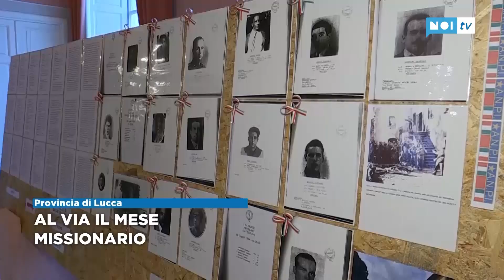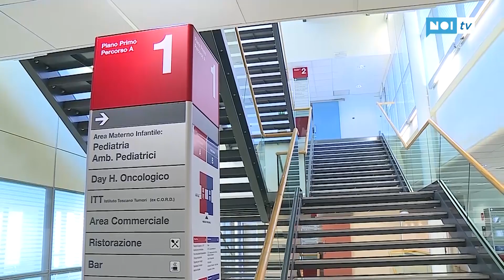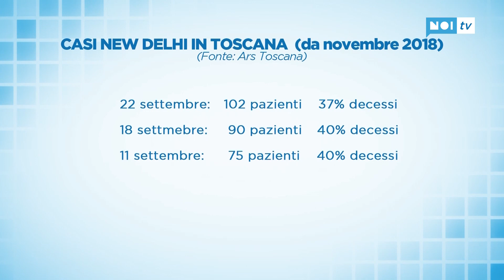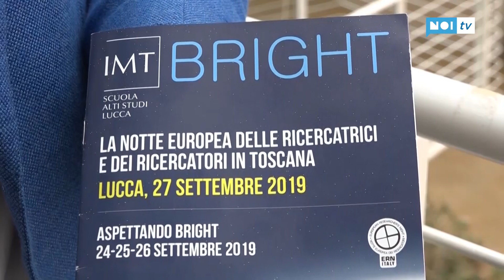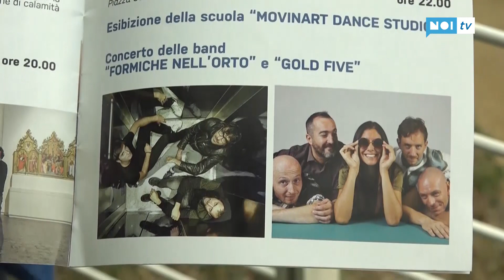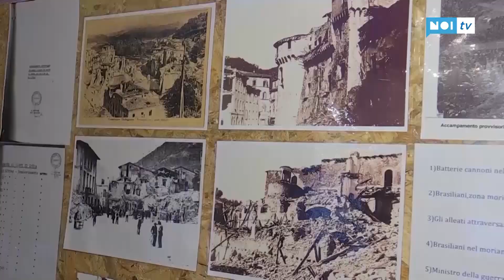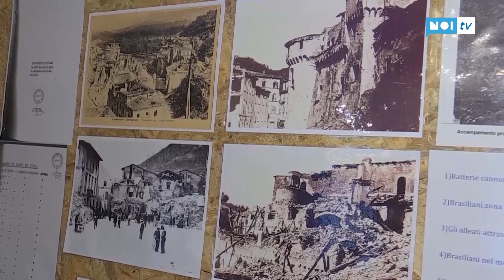Tg Noi Cronaca | 25/09/19